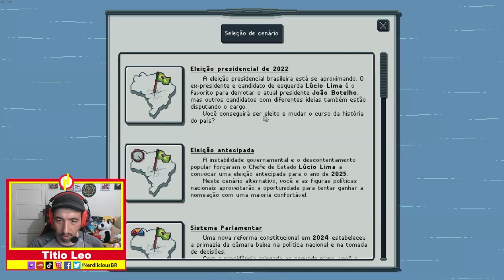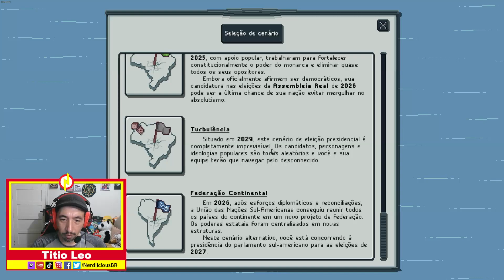🎮 GAMEPLAY! Como se tornar Presidente do Brasil em VOX POPULI: BRASIL 2022! Confira a nossa Gameplay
Vídeo feito pelo nosso Youtuber parceiro Titio Léo do canal COM NOÇÃO para o NERDLICIOUS!

Neste você verá uma gameplay do jogo 'VOX POPULI: BRASIL 2022’.

Já pensou em jogar um simulador sobre as eleições no Brasil? Nunca havia me passado esta possibilidade. Conheço alguns jogos indies como Kandidatos que colocaram as principais figuras políticas lutando no estilo Street Fighter e Kandidatos Kart, que os  principais políticos disputam corridas no estilo Mario Kart. Mas tive a oportunidade de jogar VOX POPULI: BRASIL 2022, o jogo aposta em um estilo simples e em uma jogabilidade atraente, principalmente para quem gosta de acompanhar o cenário eleitoral do país. VOX POPULI: BRASIL 2022 foi lançado em 16 de fevereiro de 2024 para PC via Steam.